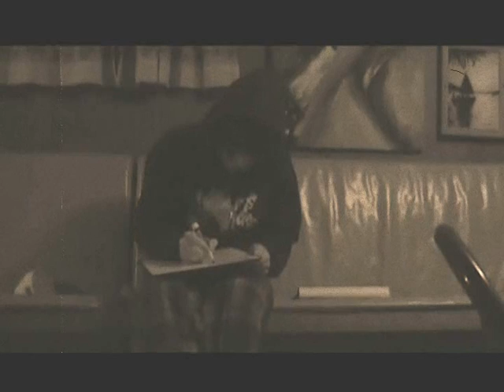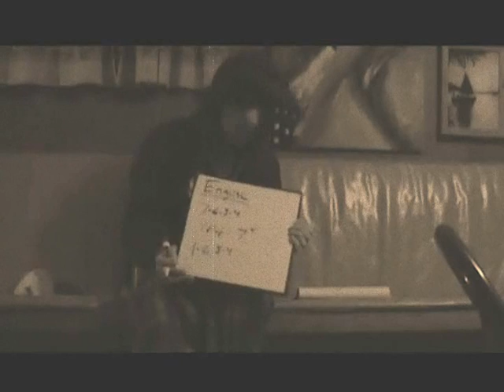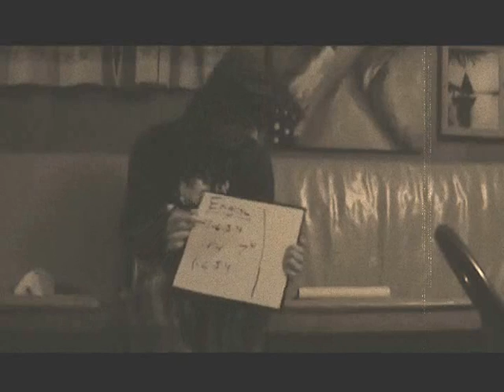Bridges of Konigsberg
A really funny short clip of a movie I made for math class. Back round music is Memphis will be laid to waste by norma jean